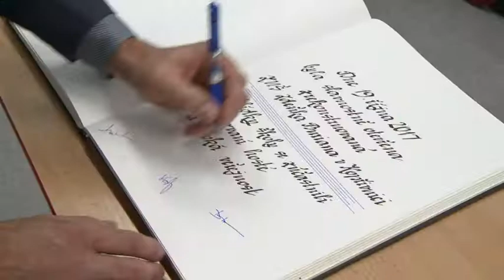KTK studio - 27. 10. 2017, Magazín č. 33 - ZUŠ ZB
Slavnostní otevření a prohlídka ZUŠ Z. Buriana.